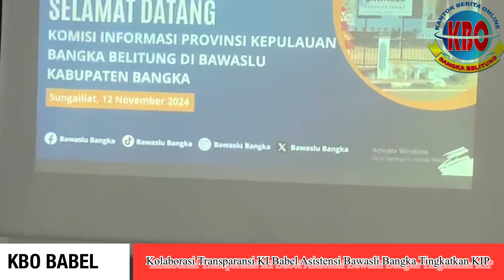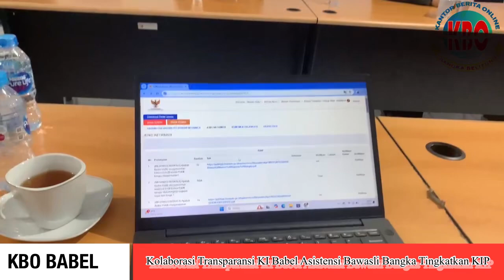Kolaborasi Transparansi KI Babel Asistensi Bawasli Bangka Tingkatkan KIP